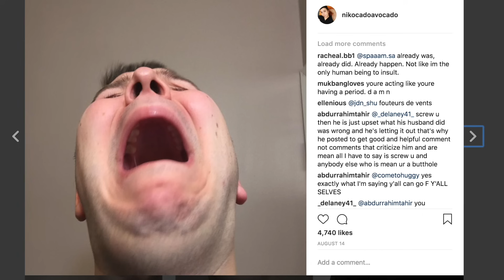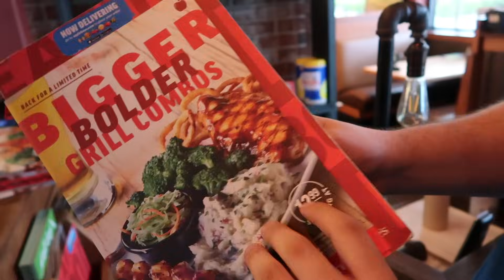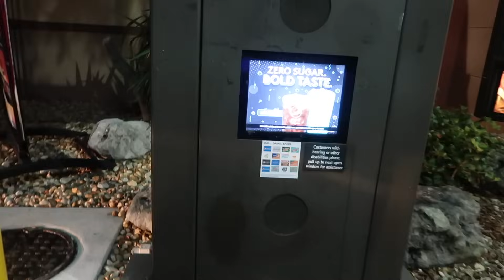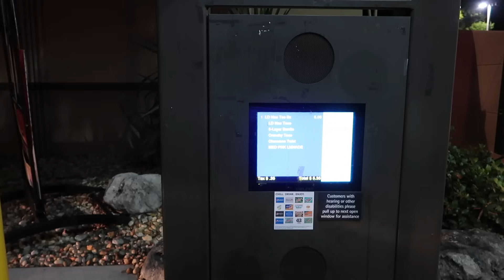Letting The Person in FRONT of Me DECIDE What I Eat for 24 HOURS!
A special thanks to Derek Gerard for coming up with this challenge! so I thought I'd do it alone today for this channel! YAY! Eventually I get my family to help me hahah. Anyways, today I'm going through the Sonic Drive in, the Arby's drive thru, the KFC drive thru, and the Checker's Drive thru, and a bonus round at Taco Bell! So that's 5 American fast food junk food restaurants, yay!!! healthy day today... yes... no... ok. Anyways, the challenge is to let the person in front of me decide what I eat for 24 hours, it's also known as the "impossible challenge" by the creator Derek. I don't think it's impossible, but it's definitely super fun, and sometimes expensive. LOL Enjoy the car mukbang eating show!!

Hey Little Sloths! My name is Nick and I go by Nikocado Avocado. :) My channel is where I like to express myself -- the good, the bad, the ugly, the pretty, and everything in-between. I love sharing my crazy life with you each day over a warm plate of food. I enjoy doing food challenges, recipes, and eating shows (called "Mukbang"). From adult-themed, drunk cooking shows to G-rated story-times for kids, from emotional breakdowns and rants, to fun collaborations and family-friendly challenges, this channel has something for people of ALL ages! I call my subscribers "Little Sloths" because sloths are the reason the avocado didn't go extinct ---and I LOVE avocados as much as I love all of you! I can't wait to read your comment on my next video; your comment means a lot to me!! Thank you for your time! :)